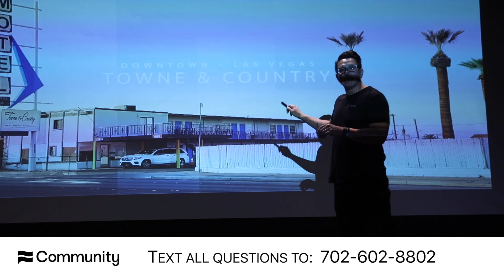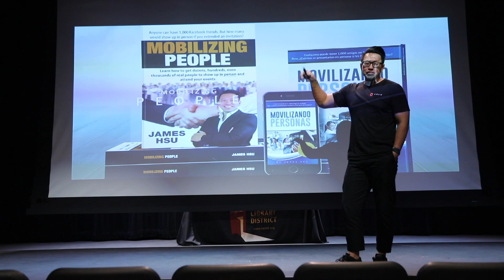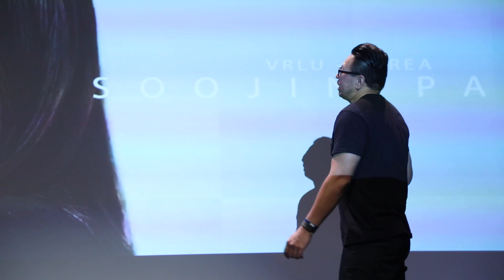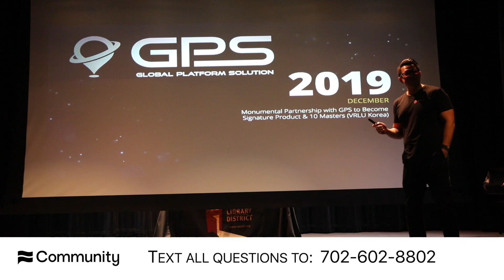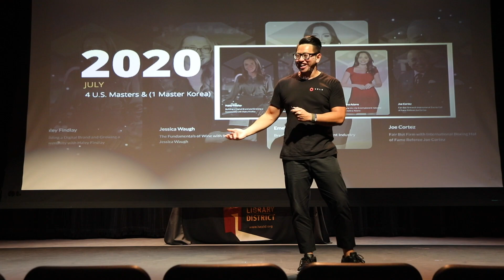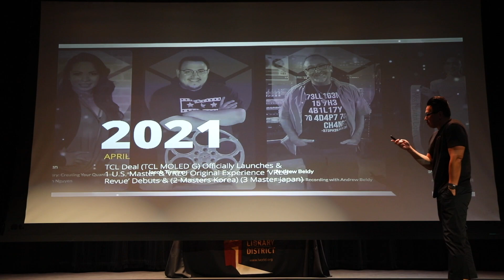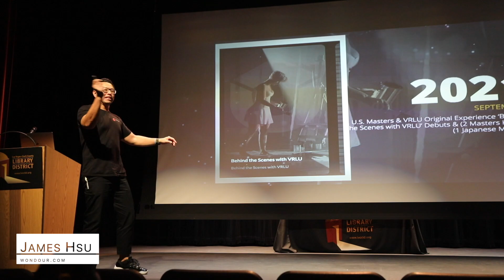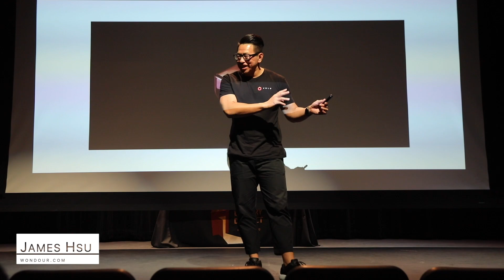Wondour Workshop: CEO James Hsu on the Inception of VRLU at Whitney Library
In August, Wondour held the first ever 'Wondour Workshop' at Whitney Library in Las Vegas. One of the speakers was James Hsu–CEO and Executive Producer of VRLU–who talked about the inception of his company, the largest education repository of virtual reality content in the world.

The Wondour Workshop is an all-new live lecture series focusing on all-things business and tech.Join us for a game-changing discussion about the Metaverse, the rate of change in innovation, product development, consumable product lines, digital marketing, and so much more! The incredible event will feature an all-star panel, and you'll be able to ask them your questions. Don't miss this opportunity to learn how to position your business for the future and for success.

About Wondour:

Wondour is a design and innovation firm that designs and builds world-class custom software and hardware products in pursuit of a better world. Our team lives in the world of virtual reality, augmented reality, blockchain, mobile and web apps, hardware design, iOT, metaverse experiences, and more.